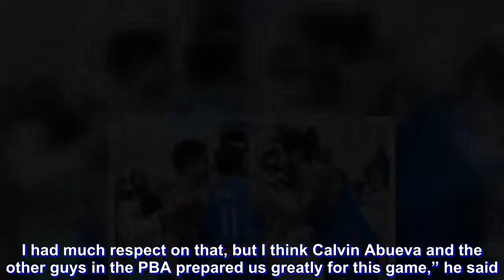Physicality in PBA made Fiba 3x3 play seem like a breeze, says Standhardinger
Christian Standhardinger didn’t look like someone hobbled by a knee injury when he took the court on Saturday in the 2018 Fiba 3x3 World Cup.

But the Fil-German admits that the pain is still there.

“It hurts a lot, but it didn’t claw up on me so we’re good,” he said after contributing three points in the Philippines’ 15-7 upset of Brazil to take early leadership in Pool C of the men’s tournament.

Other than the worries over his left knee, it was all smooth-sailing for Standhardinger who was elated by the chemistry he developed with teammates Stanley Pringle, Roger Pogoy, and Troy Rosario.

“I feel awesome about the first game because we won,” he said as the Pinoys shift their focus to Mongolia later on in the day. “We’ll do the same thing and we’ll build up on that.”

It also helped that the four players are used to the physicality in the PBA, something which Standhardinger and Co. exploited to their advantage in the halfcourt game.

“I think a lot of people have to get used to the physicality of 3x3, but it’s not even close to the physicality in the PBA. I had much respect on that, but I think Calvin Abueva and the other guys in the PBA prepared us greatly for this game,” he said.

With a win already in the bag, Standhardinger knows that he could do more in the coming games as the Philippines aims to end the day on top of its group.

“I think there’s much, much more I can make, but I think I did well,” he said.